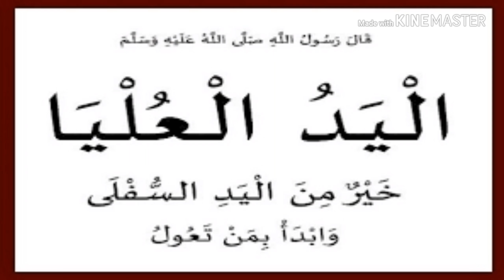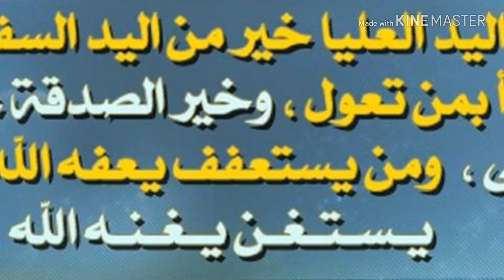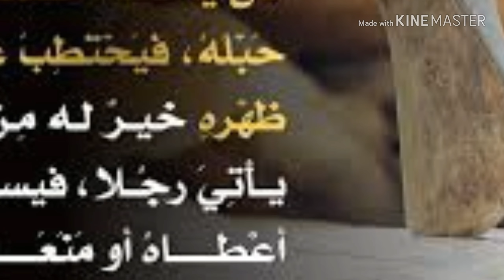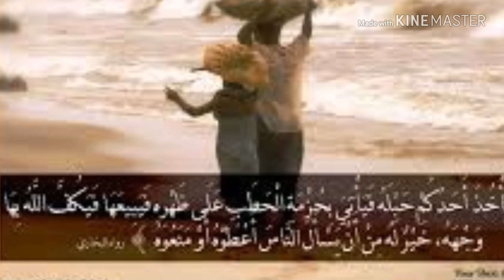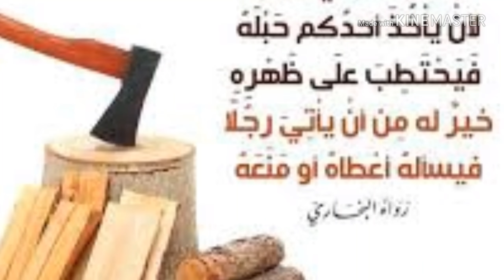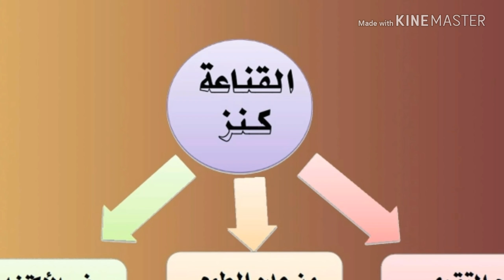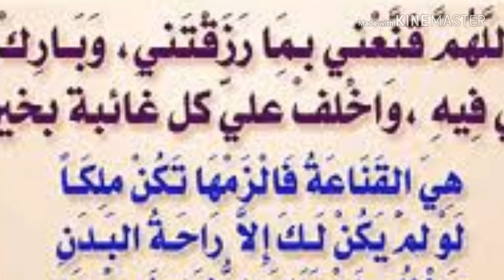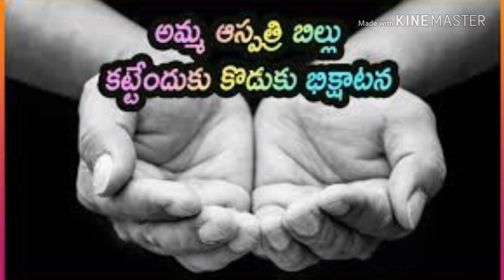భిక్షాటన మంచిది కాదు